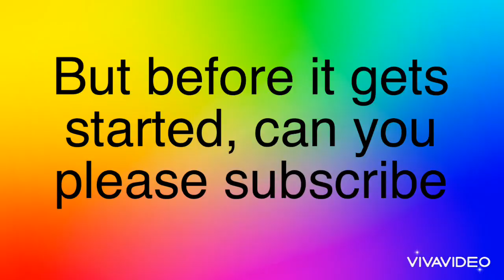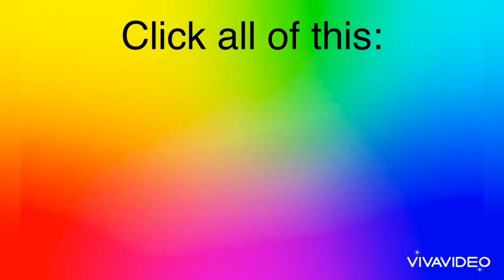Choose Your Gift Fidget Toy #1 (Rainbow Edition) | Fidget Toys